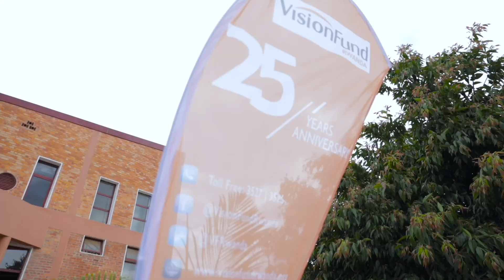Abanyarwanda bahinduriwe ubuzima mu rugendo rw’imyaka 25 ya Vision Fund Rwanda imaze